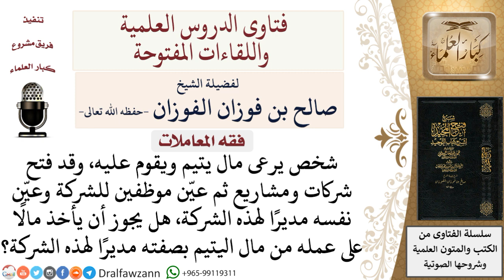إذا تاجر الولي في مال اليتيم، فهل يجوز له أن يأخذ راتبًا مقابل عمله في ذلك المال؟